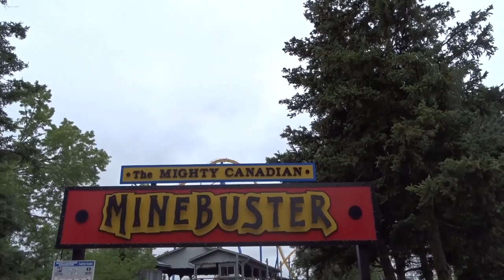Operation Battles: Minebuster Vs. Wild Beast